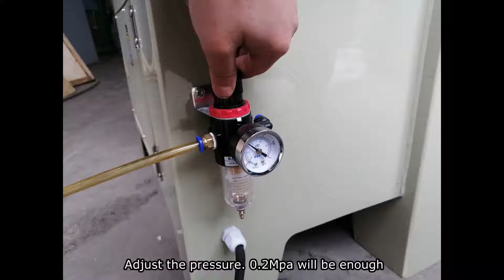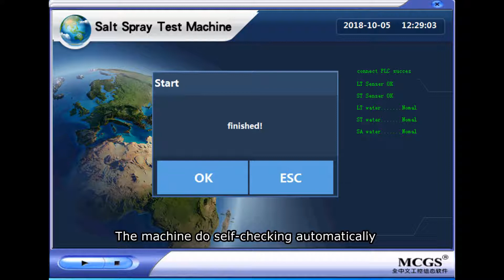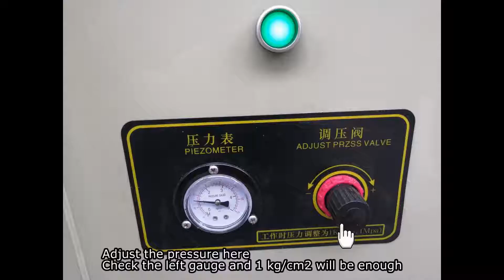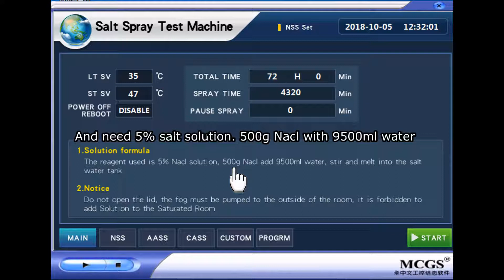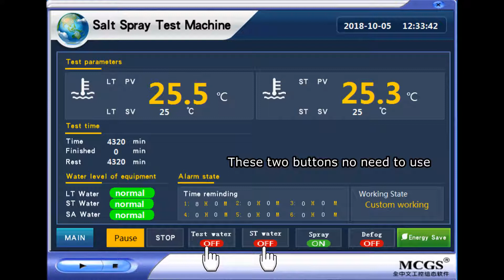YWX Salt Spray Test Machine | What is salt spray test machine?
The Salt Spray Test Machine/Chamber is applicable to the salt spray corrosive test for the protection layer of components, parts, electronic and electrical parts and metal materials and industrial products.